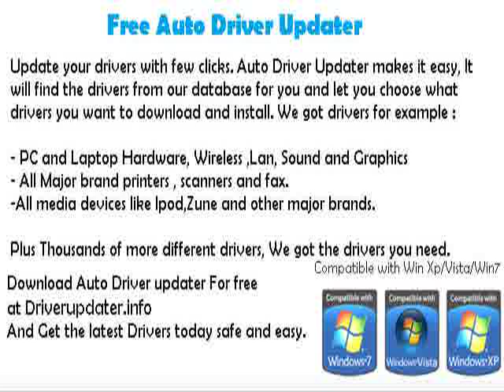audio driver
audio driver Download The Best totally automatic driver updater Free at Link in Video. Automatic Driver updater will find and update your PC,Laptop,Printer and Device drivers easily with  few clicks from our daily updated database. You will always get the latest driver versions safely.

ati drivers problem driver update pro key registration free download driver software dell download iphone software update without itunes download driver vista business update all drivers at once best driver finder program software driver freeware pc drivers for htc evo how do you update software on ipod touch